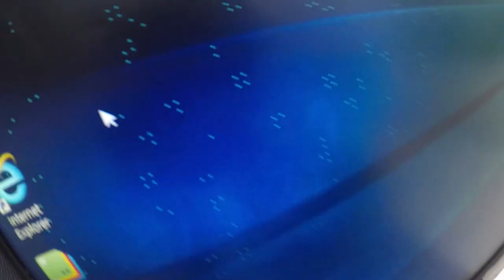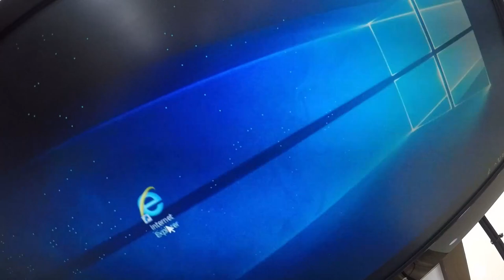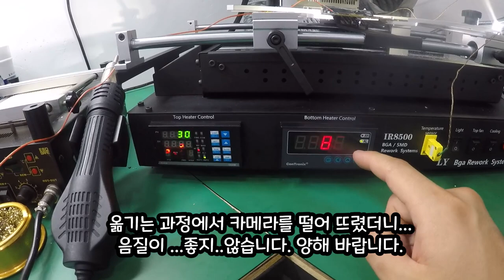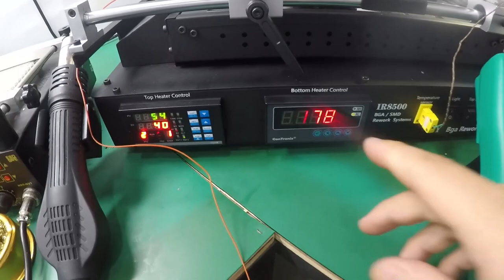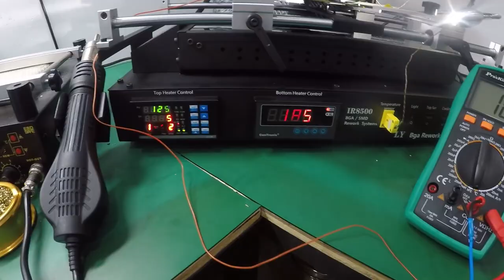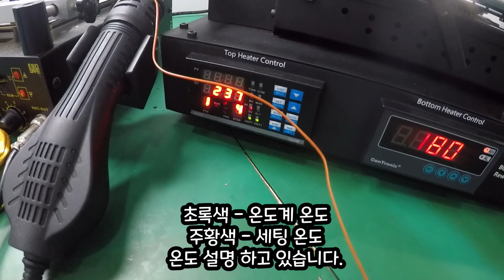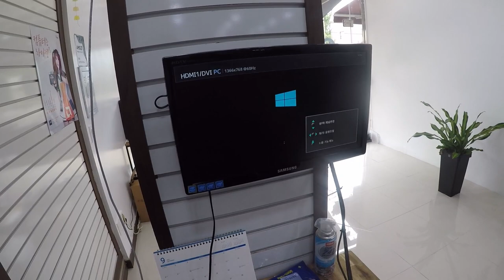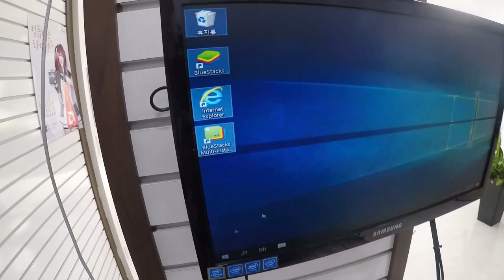화면에 점이 생겼을때, 그래픽 카드 냉납 수리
안녕하세요!

황코TV 황컴 입니다.!

오늘 영상은 그래픽카드 냉납 수리 영상을 가지고 왔습니다.

전형적인 냉납 증상 유형이며, GPU 보다는 메모리 칩셋 쪽 냉납 증상 입니다.

컴퓨터가 부팅이 됐을 때, 하얀 점이 둥둥 떠다니거나, 점의 위치가 변하면 냉납이라고 생각 하시면 될 것 같습니다.

수리 방법은 BGA리히팅 작업이며, 다리미 또 는 온도제어 안되는 산업용 열풍기로...가열하지마세요.

후반부 영상 음질이 좋지 않습니다.

감사합니다.